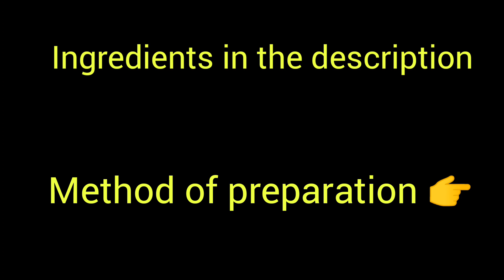Christmas Fruit cake | Eggless Christmas Fruit Cake recipe | World best Christmas Fruit Cake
Christmas homemade eggless fruit cake is bursting with best holiday spices and delicious juice-soaked fruits and nuts. this a classic Christmas recipe that makes a light, fluffy and perfectly moist Christmas fruit cake that everyone will love to eat and enjoy. Best part of the recipe is No eggs needed!!😁😁 Christmas Fruit Cake recipe
 Main ingredients-

black currant - 1 tbsp
yellow currant - 1 tbsp
dates - 1 tbsp
dried fruits - 1/4 cup
maida - 1 and 1/4 cup
tooti frooti - 1/4 cup
cherry - 1 tbsp
walnut - 1 tbsp

For more eggless cake recipes, please see the link given below